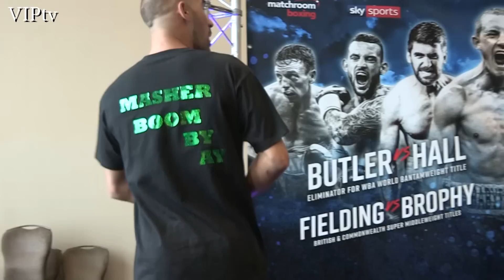Masher & Stalker head to head gets heated + a chat with Masher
Sean Dodd and Tom Stalker get heated at the press conference for the Echo Arena on Sept 30th